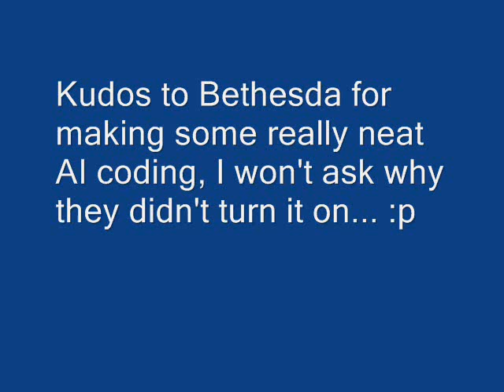Phalanx-Obedient-Dogmeat Mod Test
Fallout 3 Phalanx "Obedient-Dogmeat" mod, video segments from pre-release playtesting.